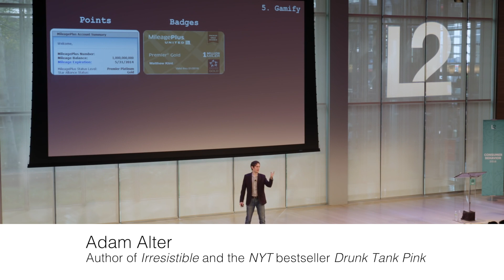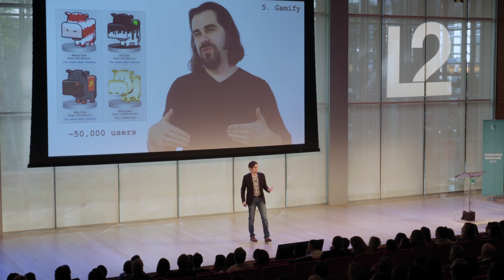Adam Alter: Gamify Everything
Why do airlines offer points? Why does a lawn care service give their employees different colored tee-shirts? In this video, psychologist Adam Alter explains why turning everything into a game is a way to incentivize use. It even makes people want to play a game that doesn't really exist...